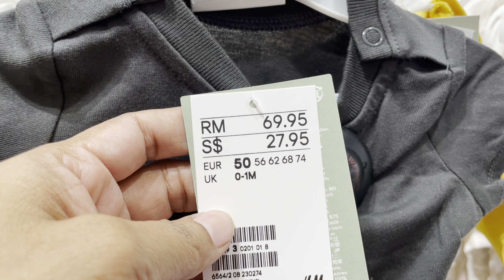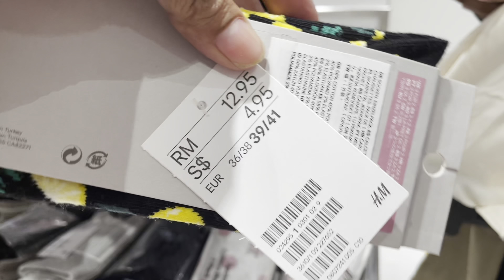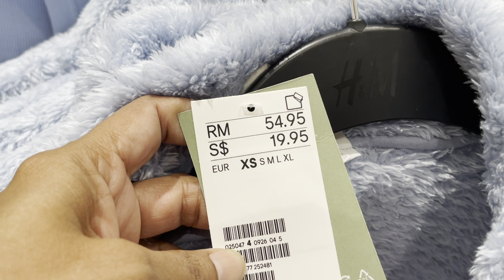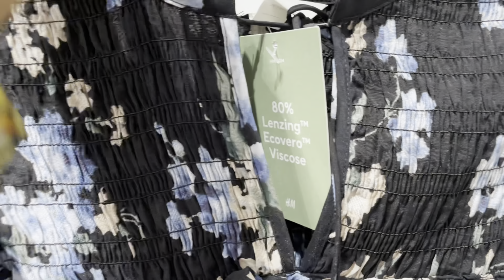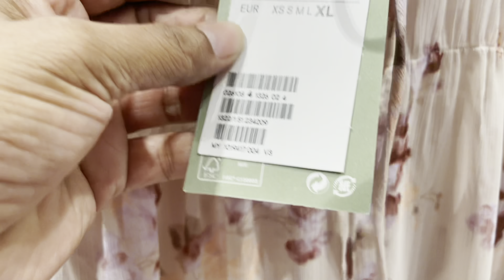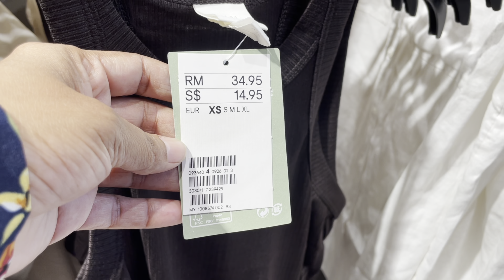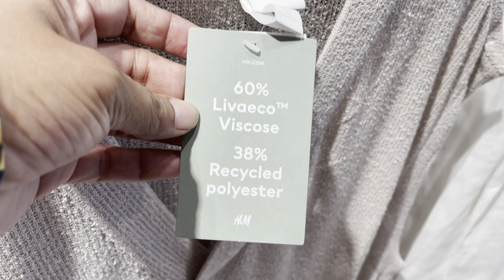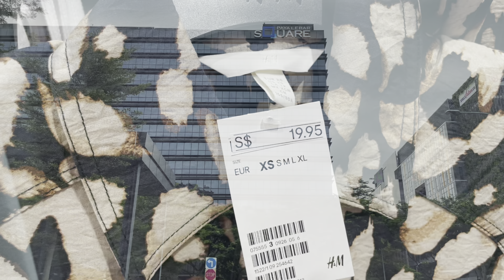H&M CHILDREN’S & WOMEN’S 2021 NEW COLLECTION